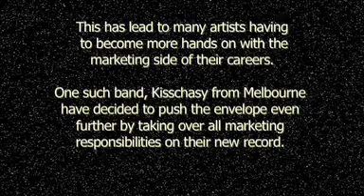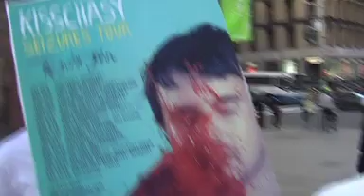Marketing 101 with KISSCHASY- Episode 4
Marketing 101 with Kisschasy - Part 4